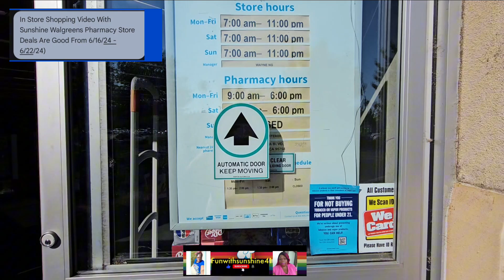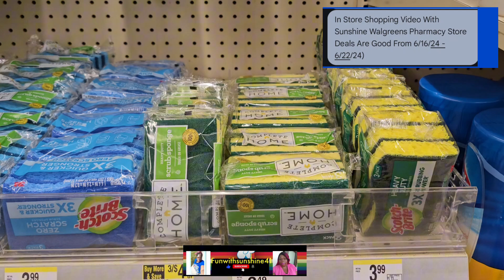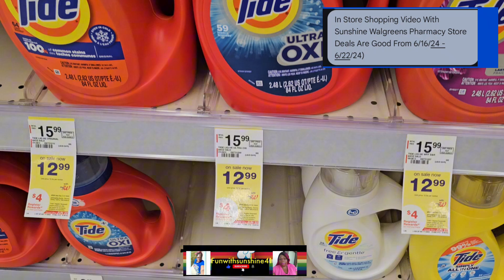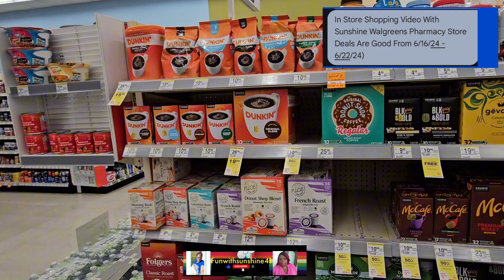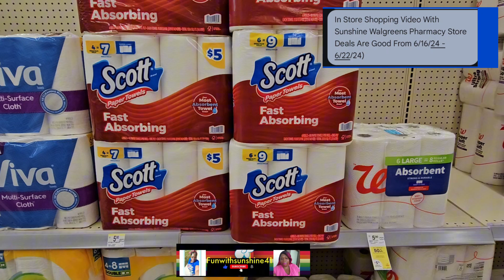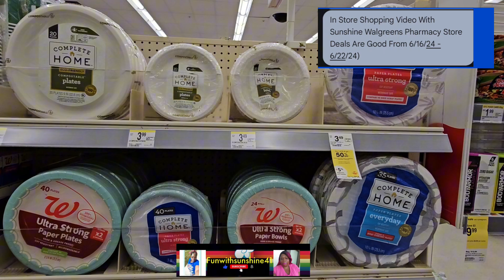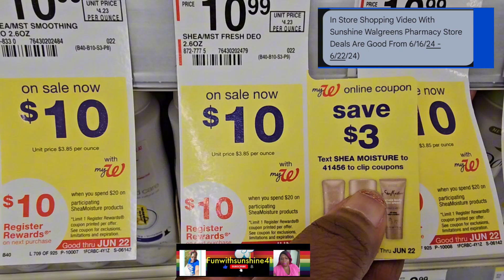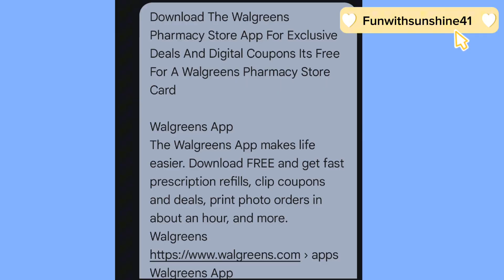Walgreens Pharmacy Store In Store Shopping With Sunshine Lots Of Good Deals 6/20/2024 .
Hi My Name Is Sunshine Walgreens Pharmacy Store In Store Shopping With Sunshine Lots Of Good Deals 6/20/2024 😊👏🌞🔥👋🏾🌈😁♍️👏

Walgreens Pharmacy Store  Lots Of Good  Deals These Are The Date that these deals are good for  6/16/24 - 6/22/24.

My Hope Is That This Walgreens Pharmacy Store Video Helps Someone Out And They Are Able Too Save Money .

This Video Was Done On Thursday 6/20/2024 Morning Sorry For The Late Post .

Walgreens App
The Walgreens App makes life easier. Download FREE and get fast prescription refills, clip coupons and deals, print photo orders in about an hour, and more.
Walgreens
Walgreens App

Ibotta My Code For You Too Get $7.00 When You Use Ibotta Is auuwbqj

Ibotta

Get real cash back on your everyday purchases with Ibotta. Download the free U.S.-based app for cash back on in-store .

Flipp is your one-stop marketplace for savings and deals. Browse weekly digital flyers from retailers near you, or search for the items you need. Flipp
Flipp – Flyers, Shopping List, Weekly Ads | Flipp